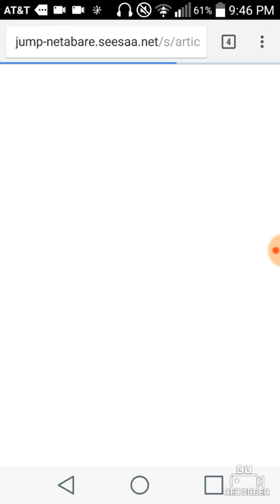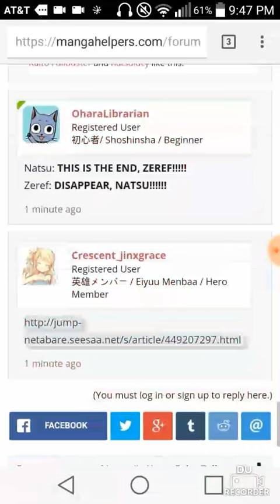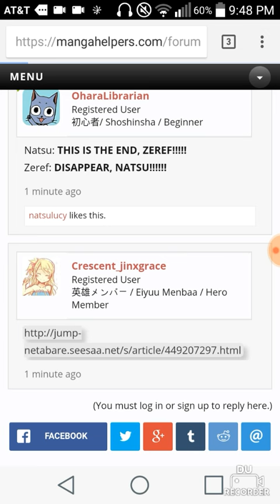Fairy Tail 535 Spoilers 3